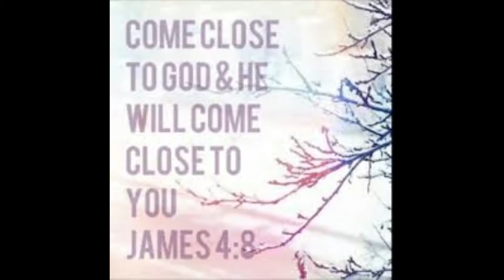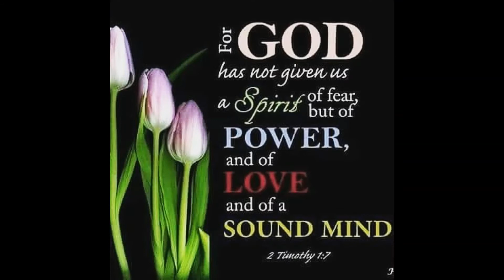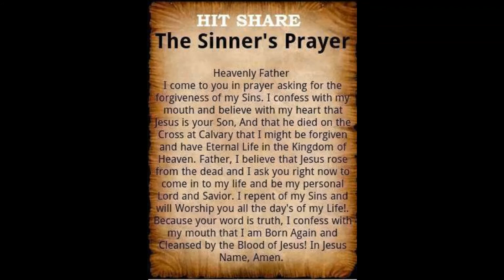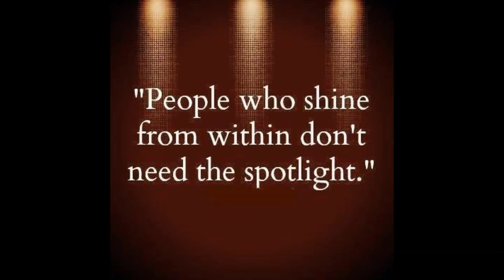THANK YOU GOD IN LUGANDA